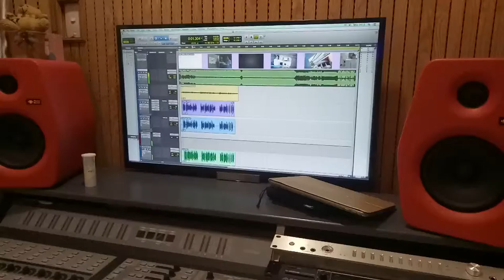Voice Giới Thiệu Sysmex - Tiêu Chuẩn Cho Phòng Xét Nghiệm